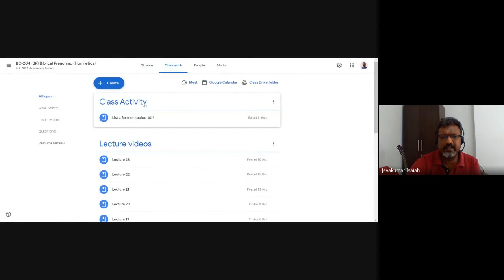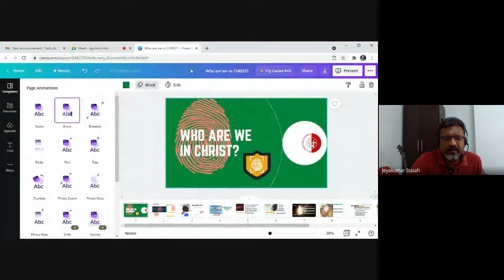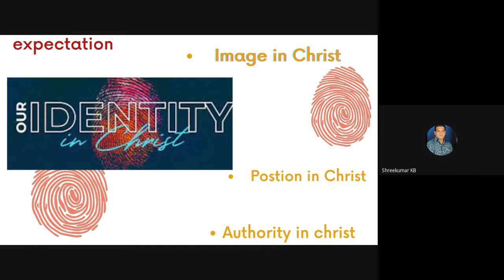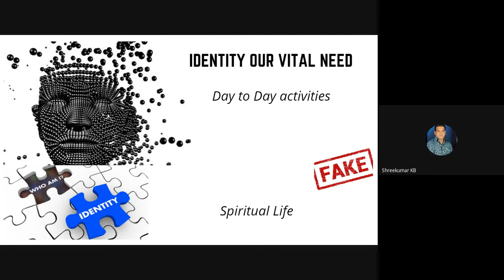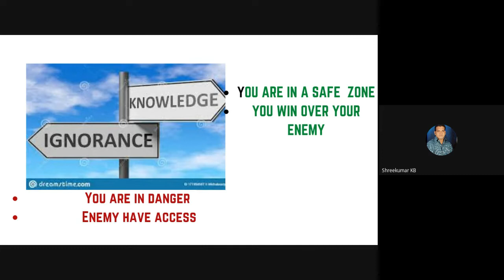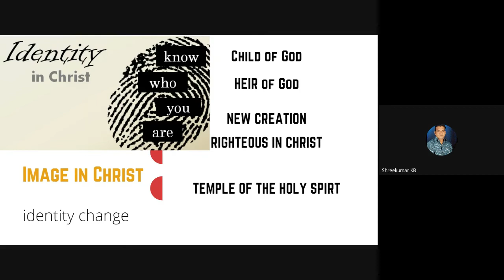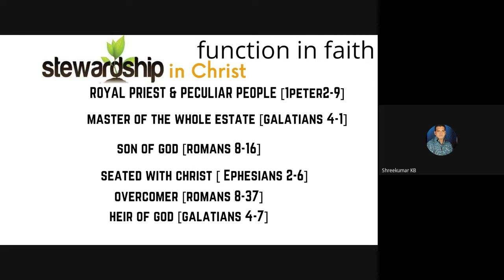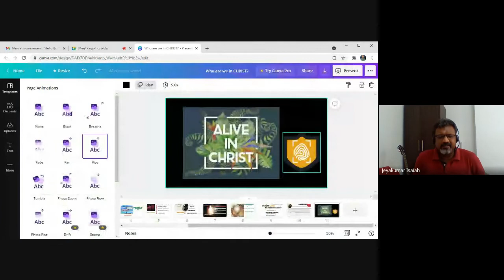Biblical Preaching (Homiletics) | Lecture 24 : BC204-BP-20211022